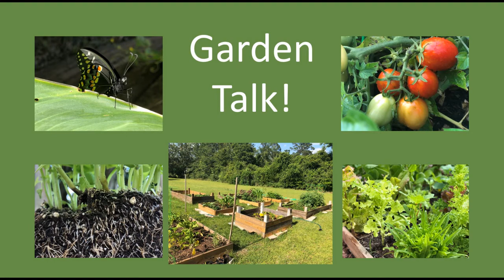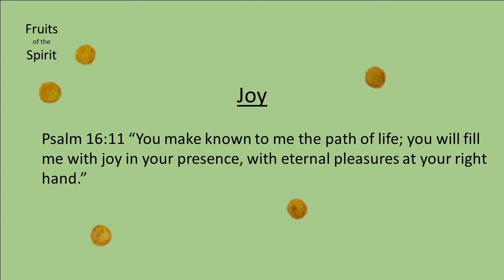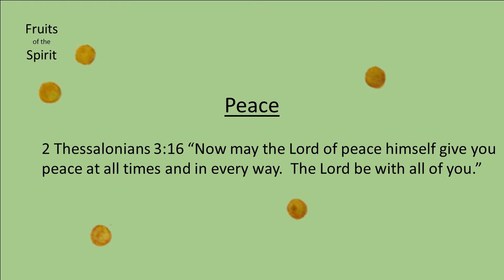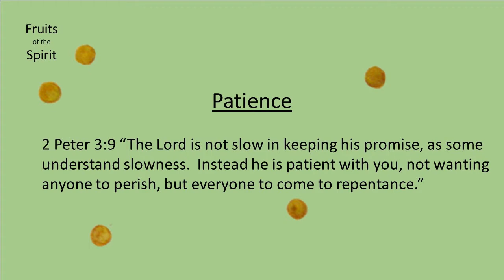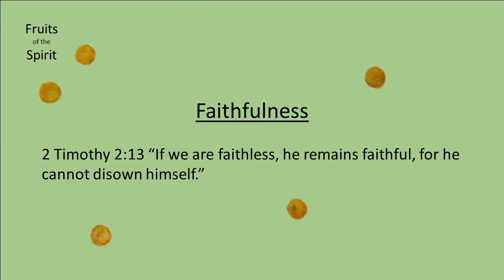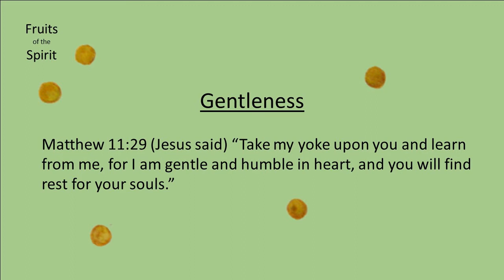3: Bearing Fruit: Garden Talk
Garden Talk for Session 3!